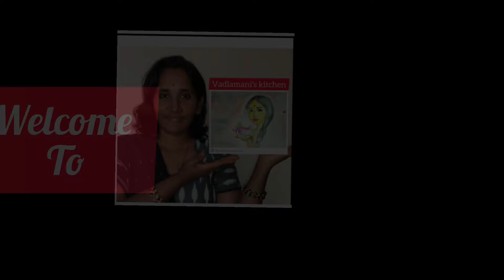how to make soft and spongy idli/kushboo idli